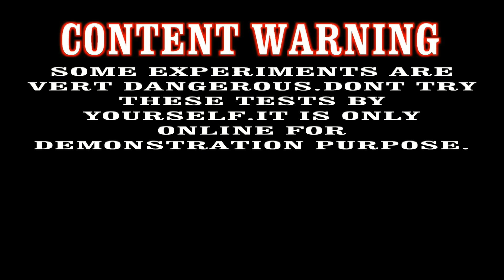Эксперимент ГАЗОВАЯ ГОРЕЛКА VS КОНСЕРВНАЯ БАНКА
Что будет если направить газовую горелку на консервную банку..